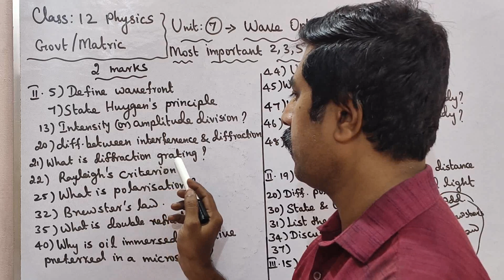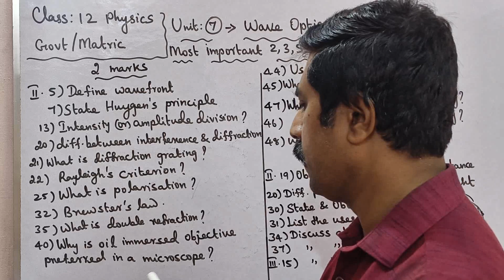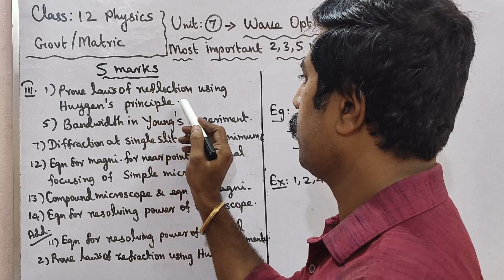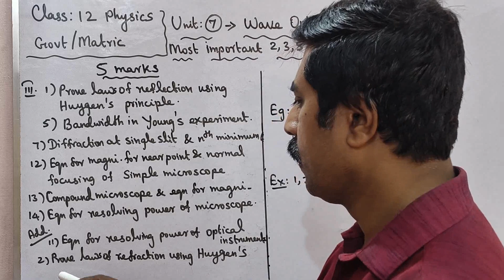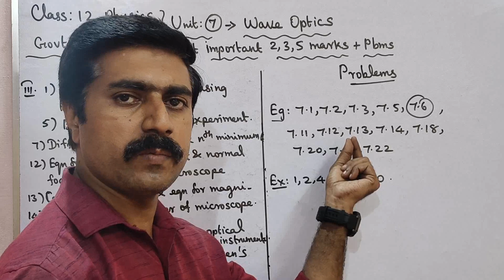12 Physics|Most|important|2,3,5 marks|Problems|Unit 7|Wave Optics|sky physics